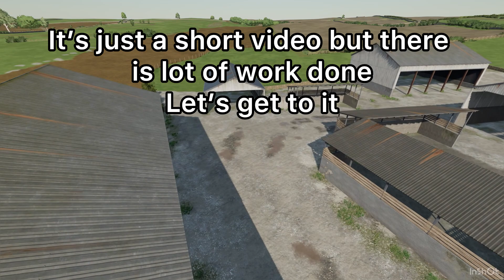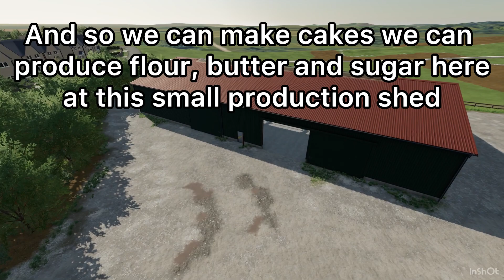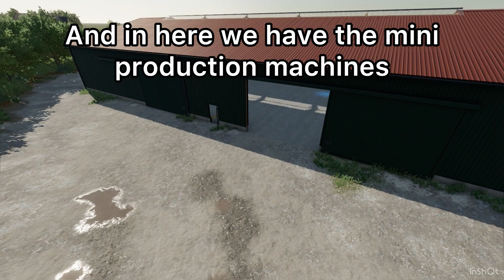Chipping Norton ( Jeremy Clarkson Farm ) New Productions, Fuel station, Small farm, Vehicleshop, BGA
Giants partnership codes, purchase any of these and youll be supporting the channel
Learn how to create your own map or farm in Farming Simulator on Xbox one, PlayStation 4 and PC using the Landscaping tool with step by step tutorials for building a farm, road, fields and sell points including Fuel stations, shops and buildings with created music not heard on other YouTube channels.
Ideal for Xbox one and PlayStation 4 that doesn’t have access to Giants Editor.
Also contains a Let’s Play series on a map built from scratch
Also contains members clips of their own created maps and farms on our Xbox club
FS Landscaping